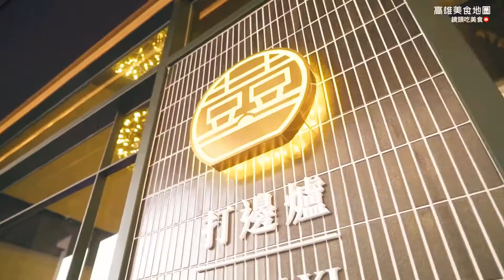又麻又乃麻奶鍋～辛辣溫順唇齒留香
🌶️奶香中帶麻辣口感的爆紅
港式手工鍋料也是大特色💥
自家熬煮的